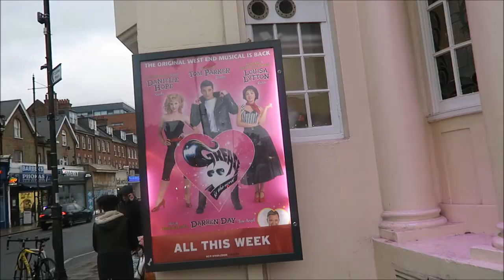GREASE Tour New Wimbledon Theatre London!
GREASE UK Tour New Wimbledon Theatre London!

Get your tickets to see the show this week here (runs until Saturday 29/04/17)

Get your tickets to see the rest of the tour